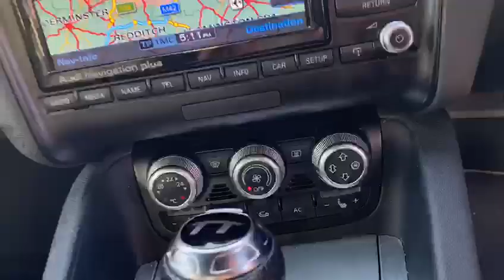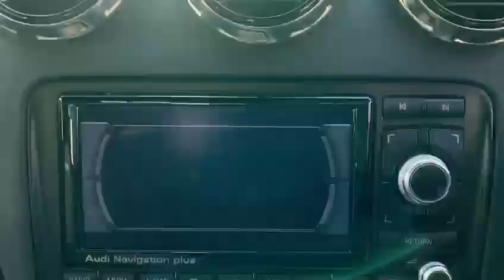AUDI TT 2.0L TFSI QUATTRO S LINE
AUDI TT

2.0L TFSI QUATTRO S LINE

Full Audi Service History
One Former Keeper
6 Months RAC Platinum Warranty
12 Month Complimentary RAC Rescue & Recovery
Half Sline Black Leather And Suede Interior
Sat Nav
Rear Parking Sensors
Paddle Shift
Rear Spoiler
Xenon Head Lights
Daytime Running Lights
Multifunction Steering Wheel - Audio with Gear Shift Paddles
3 - Spoke Leather S Line Steering Wheel
Active Front and Rear Speakers
Body Coloured Bumpers
Alarm
Central Door Locking Remote
2 Keys
Concert Audio System - MP3 File - Compatible Single CD Player - Radio - AUX - IN Socket
Centre Console
Drivers Airbag
Drivers Information System (DIS)
Electronic Climate Control
Air Conditioning
Electronic Differential Lock (EDL)
Electronic Stability Programme (ESP)
Exterior Mirrors - Electrically Operated and Heated
Xenon Plus Headlights with LED Daytime Running Lights
Flat - Bottomed Sports Steering Wheel
Front Fog Lights
Front ISOFIX
Front Passengers Airbag with De - Activation Switch
Front S Line Embossed Sports Seats
Head Restraints Front and Rear
Headlight Washers
Immobiliser
Matt - Brushed Aluminium Inlays
Retractable Rear Spoiler
S Line Sports Suspension Lowered by 10 mm
Servotronic - Electromechanical, Speed Sensitive, Power - Assisted Steering
Side Airbags for Driver and Front Passenger Seats
Split - Folding Rear Seats
Power Steering
Steering Wheel Adjustable for Rake and Reach
Multi Function Steering Wheel
Thatcham Category 1 Alarm
Third Brake Light
Tyre Mobility System
Upholstery - Alcantara/Leather
Anti - Slip Regulation (ASR) Traction Control
Anti Lock Brake System (ABS)
Very Clean
Low Mileage